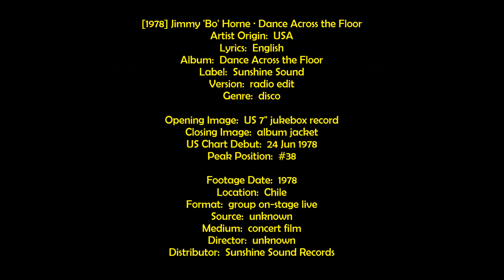[1978] Jimmy 'Bo' Horne • Dance Across the Floor